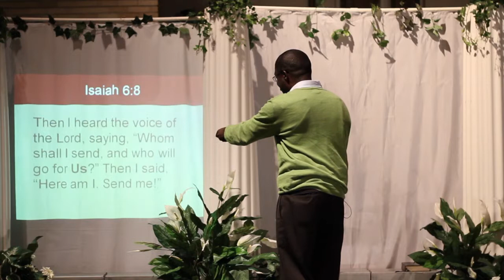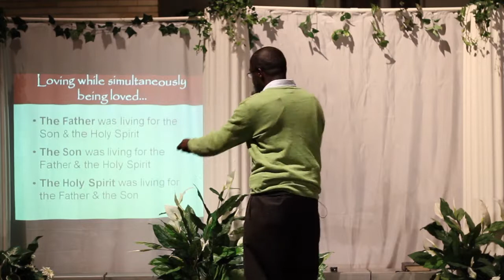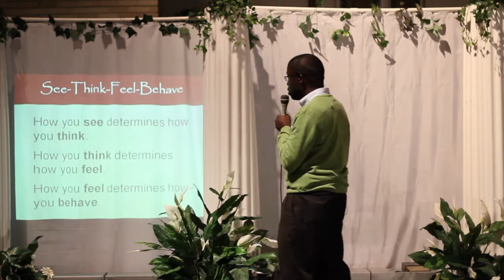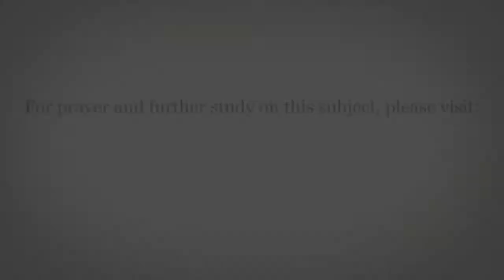The Divine Love Story Series: God Is Love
The Bible defines God, His Triune Nature and His character as love. "God is love" provides the foundation for understanding our origins, defines authentic relationships, is the center of the conflict between good and evil, is the heart of Bible teachings and ultimately explains the beginning and end of the story of scripture.